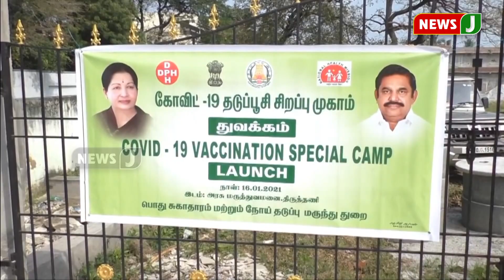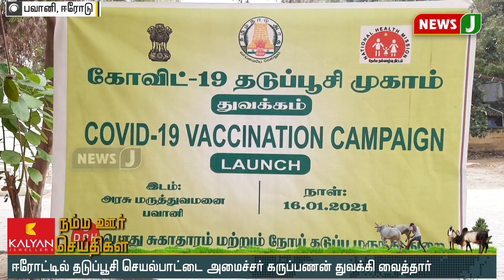நீலகிரிக்குச் செல்ல இ-பாஸ் முறை எப்போது ரத்தாகும் - மாவட்ட ஆட்சியர் பதில்!